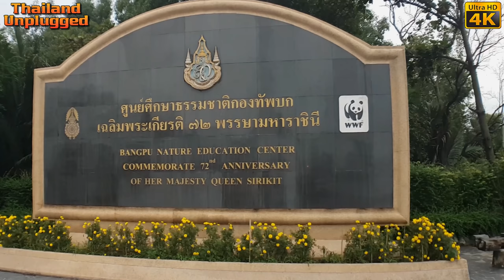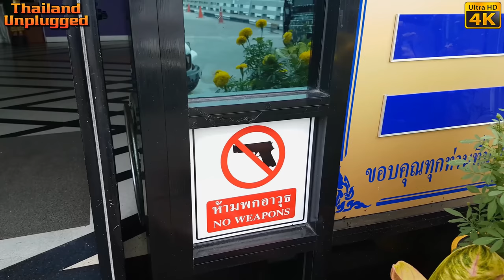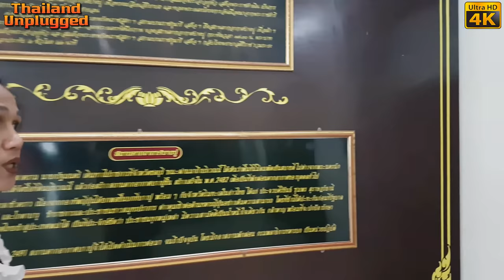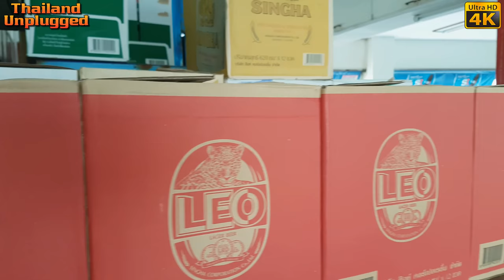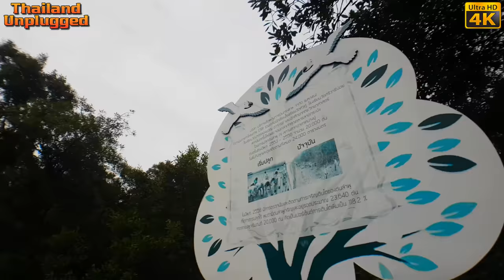SEAFOOD BANGPOO RESORT SAMUT PRAKAN OUTSKIRT OF BANGKOK THAILAND อาหารทะเลที่บางปู Ultra 4K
A short trip just outside of Bangkok 35 to 45 min 25 km from where we live depending on traffic is Bang Poo Resort Samut Prakan Bangkok. One of the best place to get a sea breeze and a meal.

A Bangkok day trip to Bangpoo (SEAFOOD BANGPOO RESORT SAMUT PRAKAN OUTSKIRT OF BANGKOK THAILAND อาหารทะเลที่บางปู  Ultra 4K Resort   a pier with a restaurant at the end called Sala Sukjai Restaurant (ร้านศาลาสุขใจ), to enjoy some Thai seafood
The restaurant has found memories for Meaw as she used to go with her father He liked Ballroom dancing and was in the military

The restaurant has many fresh seafood dishes on the menu and a nice sea breeze to cool you down and it’s all close to Bangkok.
So for a Bangkok seafood trip check out Sala Sukjai Restaurant Samut Prakan (ร้านศาลาสุขใจ),

There is also a nature park as well offering many different types of birds as you walk along the pier to the restaurant. Don’t feel like walking? you can catch a free mini shuttle bus that will take you the 500 meters walk out to the restaurant You can catch an electric shuttle bus to the end of the pier if you don’t feel like walking it’s free the shuttle bus makes it a lot easier and it’s free and don’t forget when you’re entering do not take any weapons in there this is a military establishment
Bangpoo Resort Samut Prakan is very old and was built during World War II...
The pier has virtually to restaurants one on each side so you can take your pick on which view you would and just sit there and enjoy yourself and chill out in Samut Prakan...
Meaw took some wonderful   Selfies at the end of the pier that came out very well two or three hundred of them

 Some of the local Thai’s actually go out to the pier and have a picnic with their families and not use the Bangpoo Resort restaurant, the military let them do that

If you go to the end of the pier right at the front of it (I guess you would call it...) you get a wonderful view of Bangkok on the riverside called  Chao Phraya River
We ended up at the left-hand side of the pier on the restaurant   it’s not  bad you can see all the birds flying around but unfortunately, I’m not really into seagulls I am from Australia and there are plagues of them over there

THE FOOD
Bangpoo Resort restaurant food was adequate it wasn’t too bad but it was entirely impressed with some of the dishes but it’s a good Price. I don’t think I would go there especially to eat, the food was ok... reasonable price. But it’s a special Place for Meaw so we will return but it’s nice to sit and do a bit of site seeing
We have some coconut juice on the way out very nice 25 THB very good very delicious so grab some on your way home you will love it

Adress:
Mueang Samut Prakan District, Samut Prakan 10280

I am what they call an Aussie expat or Australian expat if you like,
I have been living in Thailand for 8 years now and know my way around fairly well but you never stop learning about Thailand and start to understand why it is called the Land of Smiles
Meaw was born in Bangkok she’s been living in Bangkok all her life and speaks very good English that she learnt while studying at university

I hope that you enjoy watching our videos and give you a greater understanding of The Land of Smiles
We will always welcome your comments and will endeavour to answer each and every one